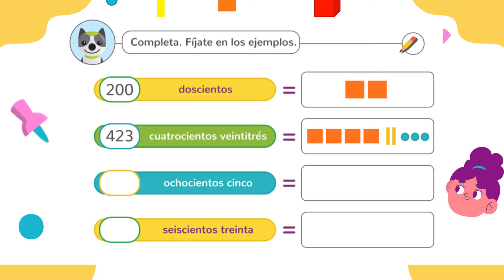3°A PRIMARIA. CLASE VIERNES 10 DE SEPTIEMBRE DEL 2021